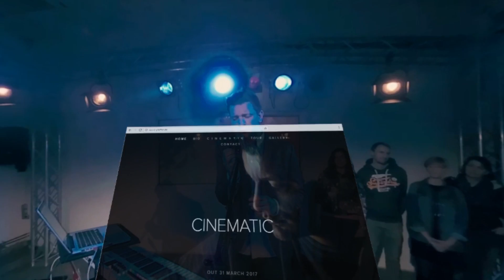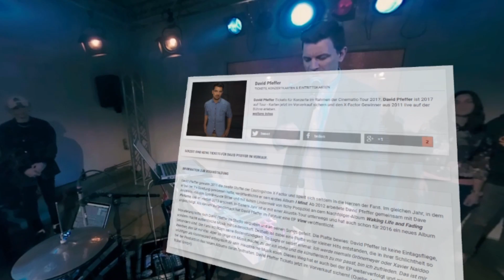David Pfeffer Secret Gig VR & 360° Produktion (lookin'Friday Videoproduktion Frankfurt)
»» lookin' for some more?

lookin'Relaxed | lookin'Fun | lookin'Friday

Mit lookin'Friday haben wir uns auf die Produktion von Musikvideos, Werbung, Veranstaltungs- und Konzertvideos spezialisiert. Wir setzen Happenings mit extravaganten Videokonzepten audiovisuell und zielsicher in Szene. Wir lieben Musik und Live Streams. "We have a Stream" und den schicken wir Ihnen dorthin wo Sie ihn brauchen. Egal ob auf die eigene Webseite, Ihre Social Media Kanäle, ins Intranet - mit & auch ohne Paywall. Wir schaffen Hingucker.

Willkommen bei lookin'Friday!

lookin' Friday GbR
Film- & Videoproduktion aus Frankfurt
Daimlerstraße 32-36
60314 Frankfurt